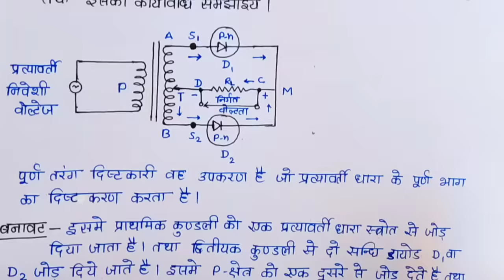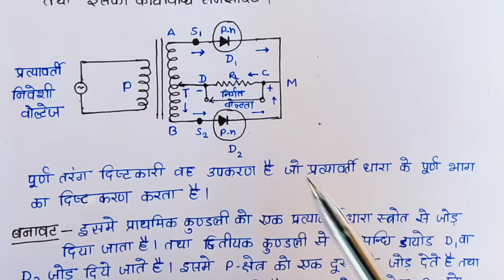P-n सन्धि डायोड अर्द्ध तरंग दिष्टकारी व पूर्ण तरंग दिष्टकारी के रूप में | Class 12th Physics